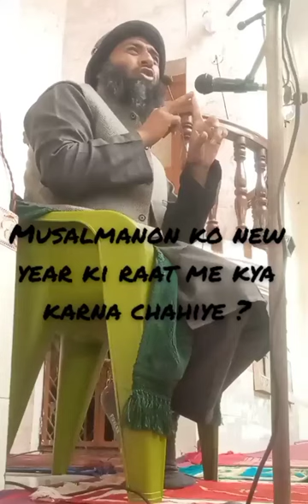musalmanon ko new year men kya Karna chahiye ? Maulana Tauseef Alam Nadwi